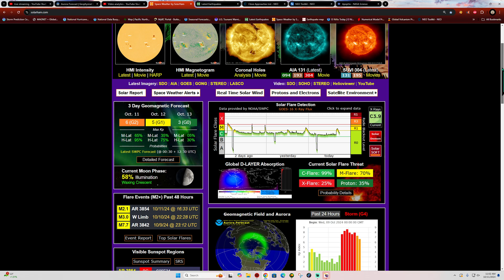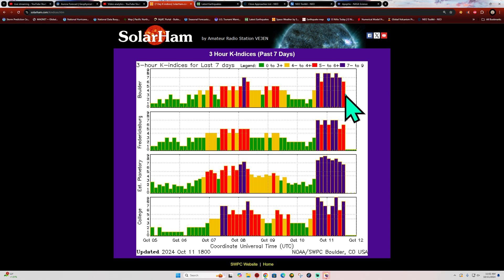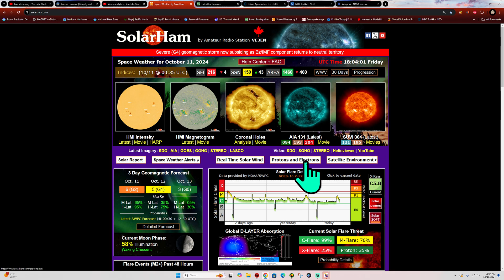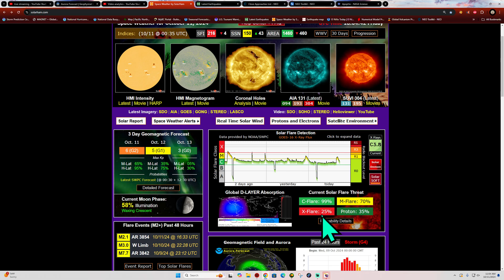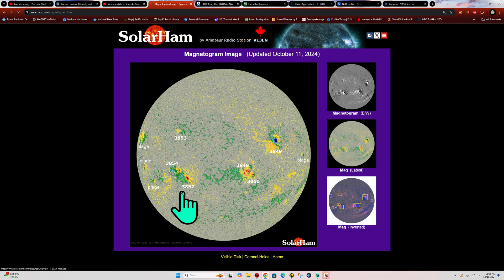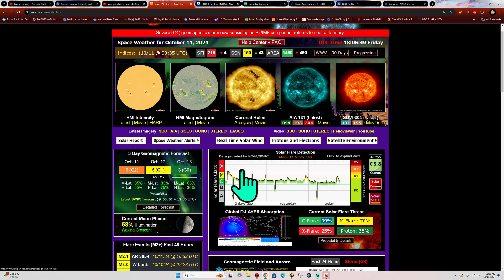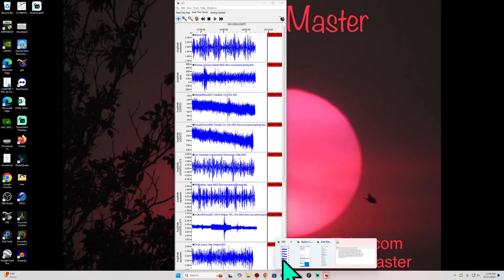Two Mag 3.0 Earthquakes Southern California. More Auroras tonight? Friday 10/11/2024